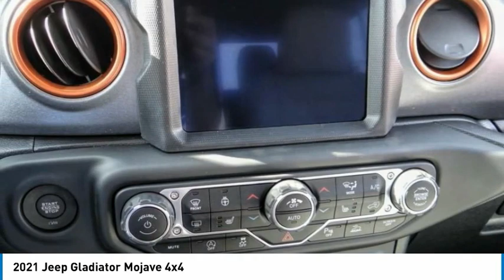2021 Jeep Gladiator MONTEREY PARK ROSEMEAD EL MONTE MONTEBELLO LOS ANGELES C7874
2021 Jeep Gladiator Mojave 4x4

1100 W Main St.

BRAVO CHRYSLER DODGE JEEP RAM OF ALHAMBRA, PROUDLY SERVING LOS ANGELES, SAN GABRIEL VALLEY, MONTEREY PARK, EL MONTE, AND SURROUNDING CALIFORNIA LOCATIONS. THIS BRIGHT WHITE 2021 Jeep GLADIATOR IS EQUIPPED WITH A 3.6L V6 24V VVT, AUTOMATIC TRANSMISSION, AND RECEIVES AN ESTIMATED 16 City/23 Hwy MPG. CONTACT BRAVO CHRYSLER DODGE JEEP RAM OF ALHAMBRA TO SCHEDULE A TEST DRIVE AND TAKE THIS 2021 Jeep GLADIATOR HOME TODAY, OR VISIT OUR SHOWROOM CONVENIENTLY LOCATED AT 1100 W. MAIN STREET ALHAMBRA, CA 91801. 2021 Jeep GLADIATOR Mojave 4x4 Recent Arrival! $5,000 off MSRP! 4D Crew Cab 3.6L V6 24V VVT 4WD 8-Speed Automatic Factory MSRP: $63,235 Bravo Chrysler Dodge Jeep RAM dealership is a new kind of dealership, where we put our customers ?? needs first. We are located in Alhambra, CA, just miles east from the Downtown Los Angeles area. Our dealership has been proudly serving the Los Angeles area and the San Gabriel Valley community under our new ownership as of June 6, 2017. When coming into contact with our dealership, you will receive personalized attention from all of our employees. We are a honest and transparent dealership that is willing to reach a fair deal with you! We always maintain an up-to-date inventory of nearly 400 units, with a wide selection of new and certified pre-owned Chrysler, Dodge, Jeep, and Ram vehicles and other pre-owned vehicles of other makes and models for you to choose from. When shopping for a new vehicle you will get assigned a professional Product Specialist to help you complete your purchase. Our Service Department does not fall behind, we have on-hand knowledgeable Service Advisor ??s that offer multi-lingual service in English, Spanish, and Mandarin Chinese. Prices do not include government fees and taxes, any finance charges, any dealer document processing charge, any electronic filing charge, and any emission testing charge. Prices of vehicles on this website do not necessarily include accessories that may have been installed on any of our vehicles at the dealership. Advertised selling price does NOT apply to leases. Here at Alhambra Chrysler Dodge Jeep Ram, we will work with you on getting the most value for your current vehicle trade in, no matter the condition it is in, and get you into the new or pre-owned vehicle you want! While every reasonable effort is made to ensure the accuracy of this information, we are not responsible for any errors or om Stock #: C7874 | VIN: 1C6JJTEG9ML522114 | 2021 Jeep Gladiator Mojave 4x4 Bravo Chrysler Dodge Jeep Ram